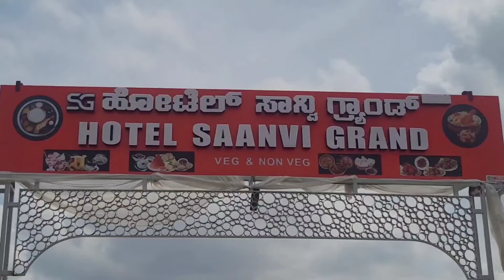KARAGA AND FIRE WALKING